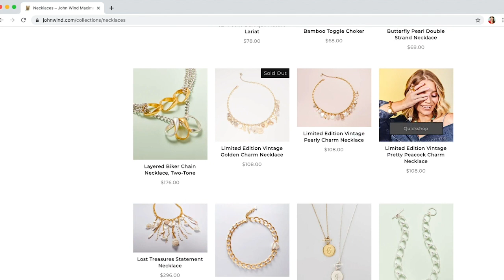John Wind Jewelry | CSC Gala 2020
We're excited to be partnering once again with John Wind Jewelry for our 2020 Virtual Celebration! Starting this Thursday following the celebration until Sunday July 19th, 50% of all sales made with "CSC" in the checkout comments will be donated to CSC!